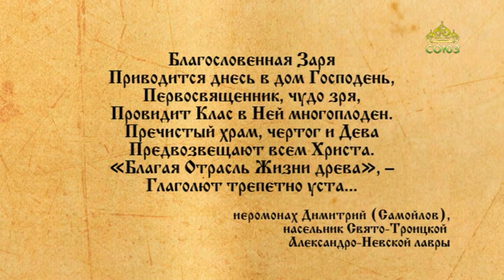Церковный календарь. 4 декабря 2021. Введение во храм Пресвятой Богородицы